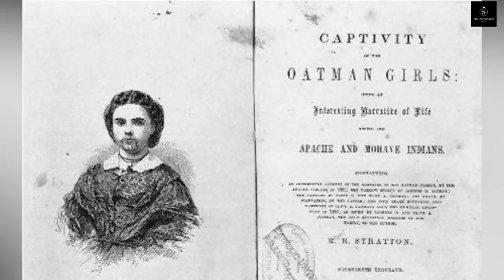OLIVE OATMAN - LA CHICA DEL TATUAJE AZUL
Olive Ann Oatman era una mujer nacida en Illinois. En 1851, mientras viajaba de Illinois a California con una compañía de mormon Brewsterites, la familia fue atacada por un pequeño grupo de una tribu nativa americana. Aunque los identificó como apaches, lo más probable es que fueran tolkepayas.